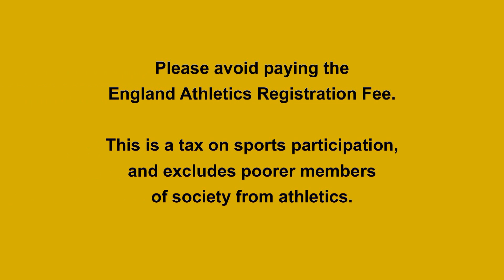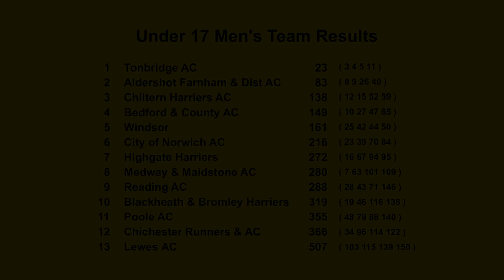2015 Southern XC U17M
South of England Cross Country Championships
Stanmer Park, Brighton

Under 17 Men
 1  M Mahamed        Southampton AC                 20:14
 2  J Dee            Shaftesbury Barnet Harriers    20:33
 3  A Kinloch        Tonbridge AC                   20:47
 4  J Goodge         Tonbridge AC                   20:48
 5  C Cohen          Tonbridge AC                   20:58
 6  R McCawley       Camberley & District AC        20:59
 7  J Berry          Medway & Maidstone AC          20:59
 8  N Gibson         Aldershot Farnham & DAC        21:05
 9  J Cvetkovic      Aldershot Farnham & DAC        21:16
10  B Davies         Bedford & County AC            21:18
11  S Brown          Tonbridge AC                   21:22
12  J Wager-Leigh    Chiltern Harriers AC           21:27
13  S Costley        Southampton AC                 21:27
14  N Wellard        Kingston AC & Poly Harriers    21:28
15  W Perkin         Chiltern Harriers AC           21:29
16  T Fawden         Highgate Harriers              21:31
17  J Sotheran       Wimborne AC                    21:39
18  T Butler         Barnet & District AC           21:40
19  J Barber         Blackheath & Bromley Harriers  21:44
20  A Rippin         Marshall Milton Keynes AC      21:47
21  L Powell         Southampton AC                 21:47
22  A Abdulle        Ilford AC                      21:49
23  J Bowen          City Of Norwich AC             21:50
24  A Hampson        Nene Valley Harriers           21:51
25  N Unger          Windsor                        21:51
26  J Boswell        Aldershot Farnham & DAC        21:52
27  J Enwright       Bedford & County AC            21:52
28  M Lennon         Reading AC                     21:53
29  L Prior          Wells City Harriers            21:54
30  D Carpenter      Trent Park RC                  21:55
31  D Galpin         Guernsey Island AAC            21:56
32  B Clarke         St Albans Striders             22:01
33  S Maher          Jersey Spartan AC              22:01
34  C Keates         Chichester Runners & AC        22:05
35  R Huckle         Cambridge & Coleridge AC       22:12
36  B Denholm        Brighton & Hove City AC        22:14
37  C Wyllie         Dorking & Mole Valley AC       22:14
38  J Patterson      Colchester & Tendering AC      22:15
39  B Sprattling     City Of Norwich AC             22:16
40  D Rickards       Aldershot Farnham & DAC        22:21
41  G Cook           Herts Phoenix AC               22:23
42  A Moore          Windsor                        22:24
43  I Farnworth      Reading AC                     22:26
44  B Moore          Windsor                        22:29
45  M Farah          Ealing Southall & Middx AC     22:31
46  M Arcuri         Blackheath & Bromley Harriers  22:32
47  R Ward           Bedford & County AC            22:36
48  A Parker         Poole AC                       22:36
49  J Heneghan       Winchester & District AC       22:37
50  M Bradly         Windsor                        22:39
156 Finishers